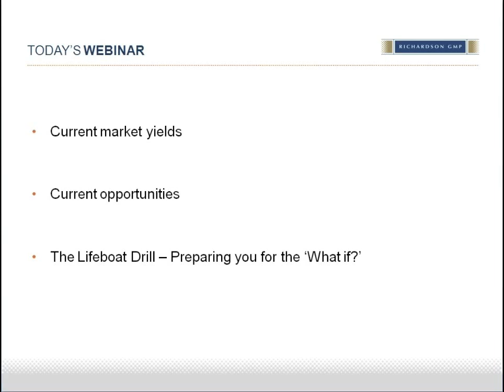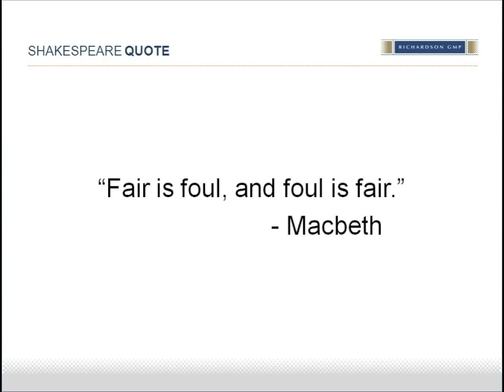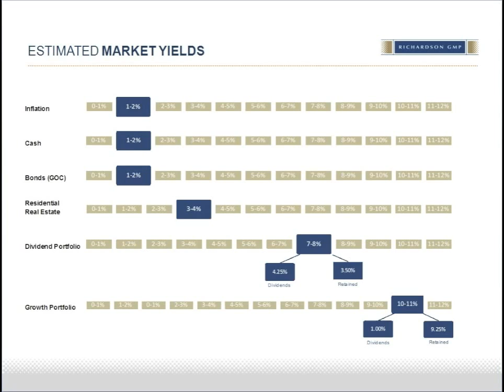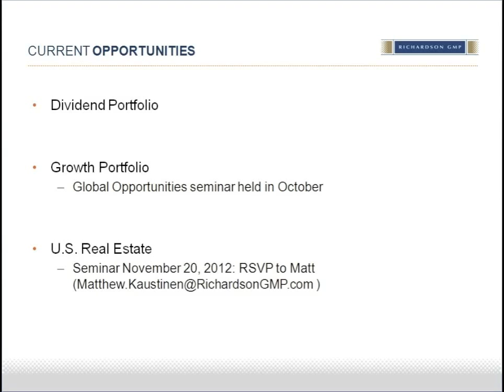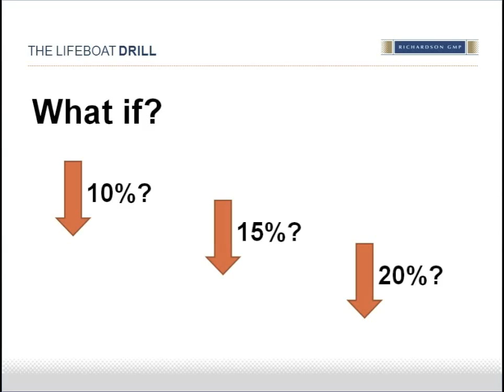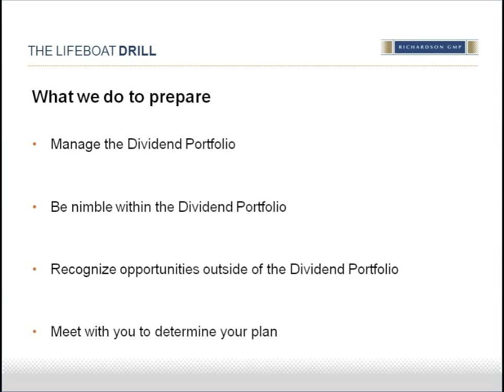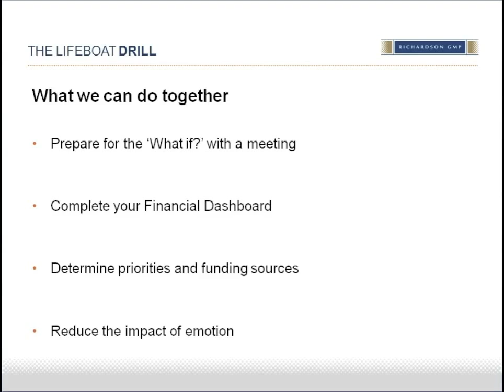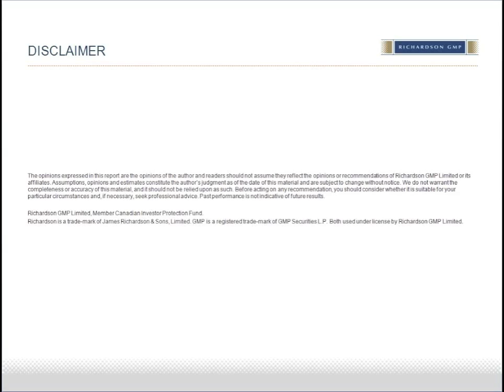The Lifeboat Drill - Ellis & Associates Wealth Management - Richardson GMP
Listen in as William Ellis describes what he calls 'The Lifeboat Drill' and planning strategies for investing in volatile markets.

Topics of discussion include:
· Looking at the current yield landscape available to investors
· Current opportunities that you can take advantage of now
· The Lifeboat Drill -- Preparing you for a sharp drop in the market